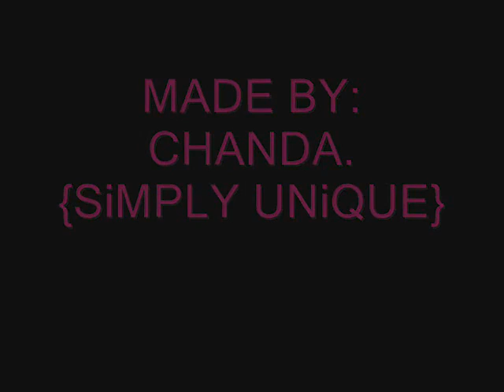Chris Brown- Fatal AttractionDJChrisLorenphilippines